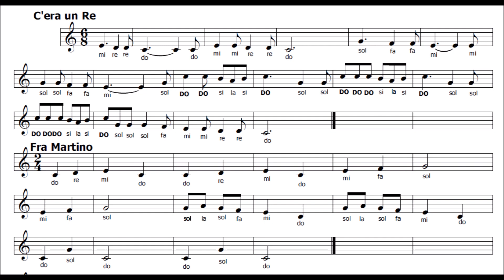Suonare insieme 2 brani diversi viene bene? (Fra Martino e C'era un Re)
Come mai due brani diversi sia come melodia che come Tempo stanno bene se suonati in simultanea?